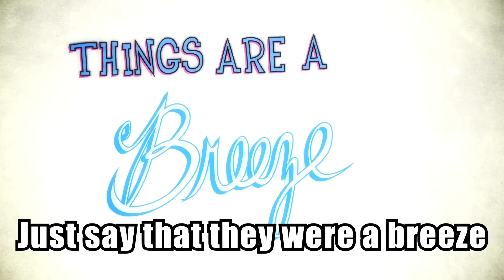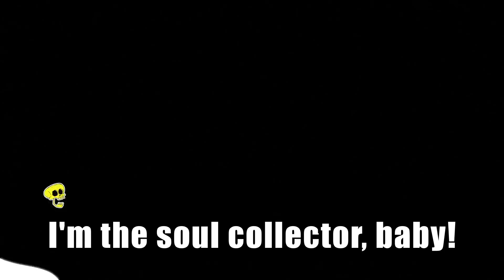Teen Titans Go! KARAOKE | Super Mixtape Vol.3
To celebrate Reading Month we've put together your favorite Teen Titans Go! songs into a Super Karaoke Mixtape! This week on the playlist we have Steakout, Mean What Cha Say, Last Breath and Real Real Boy!